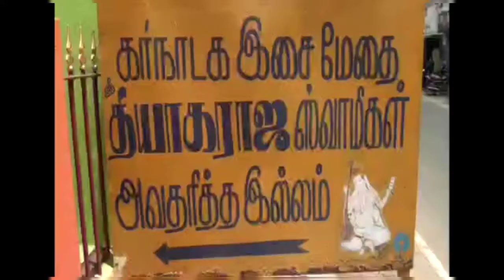Sree sathguru Thyagaraja 254 Jayanthi |ஸ்ரீசத்குரு தியாகராஜர்|PANCHARATNA KRITIS OF SAINT COMPOSER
ஸ்ரீசத்குரு தியாகராஜர் 254 ஜெயந்தி திருநாள்:

 அவர் பிறந்த இல்லத்தில் பஞ்சரெத்தின கீர்த்தனை வழிபாடு:

சங்கீத மும்மூர்த்திகளில் ஒருவரான ஸ்ரீசத்குரு தியாகராஜர் 254-வது ஜெயந்தி திருநாள் அவர் பிறந்த இல்லத்தில் இசை கலைஞர்கள் பஞ்சரெத்தின கீர்த்தனைகளை பாடியும், மேலும் மாநிலத்தின் பிறபகுதிகளில் உள்ள  இசைகலைஞர்கள் கொரோனாவையொட்டி கானொலி காட்சி மூலம் அவரது கீர்த்தனைகளை பாடி இசை அஞ்சலி செலுத்தினர்.

சங்கீத மும்மூர்த்திகள் ஸ்ரீசியாமாசாஸ்திரிகள், ஸ்ரீசத்குருதியாகராஜர், ஸ்ரீமுத்துஸ்வாமி தீட்சதர் ஆகிய மூவரும் கி.பி.17ம் நூற்றாண்டில் திருவாரூரில் பிறந்தவர்கள்.

சங்கீத மும்மூர்த்திகளில் இரண்டாவதாக  அவதரித்த ஸ்ரீசத்குரு தியாகராஜர் திருவாரூர் புதுத்தெருவில் உள்ள சிறிய வீடு ஒன்றில் கிபி.1767ம் ஆண்டு சித்திரை மாதம் பூச நட்சத்திர நாளில் பிறந்தார்.

இவர் வாழ்நாளில் எண்ணற்ற சங்கீத கீர்த்தனைகளை இறைவன் மீது இயற்றியுள்ளார்.  இவரது எண்ணற்ற கீர்த்தனைகளில் மிகவும் பிரசித்திபெற்றது பஞ்சரெத்தின கீர்த்தனைகள்.

பல்வேறு சிறப்புகளை கொண்ட ஸ்ரீசத்குருதியாகராஜரின் ஜெயந்தி திருநாளையொட்டி அவர் பிறந்த இல்லத்தில் உள்ள அவரது திருவுருவ சிலைக்கு சிறப்பு அபிஷேக ஆராதனைகளும்,  மகா தீபாரதனையும் நடைபெற்றது.

இதனை தொடர்ந்து இசைகலைஞர்கள் ஸ்ரீசத்குருதியாகராஜர் இயற்றிய பிரசித்தி பெற்ற பஞ்சரெத்தின கீர்த்தனை பாடி புகழஞ்சி செலுத்தி வழிபட்டனர்.

ஸ்ரீசத்குருதியாகராஜரின் ஜெயந்தியையொட்டி உஞ்சவிருத்தி பஜனையும் நடைபெற்றது.

மேலும் கொரோனா நள்ளிரவு  ஊரடங்கு இன்று முதல் அமல்படுத்தப்படுவதையொட்டி மாநிலத்தின் பல்வேறு பகுதிகளில் உள்ள பிரபல இசைகலைஞர்கள்  ஸ்ரீசத்குருதியாகராஜர் இயற்றிய கர்நாடக சங்கீத கீர்த்தனைகளை கானொலி வாயிலாக பாட அவரது பிறந்த இல்லத்தில் ஒளிபரப்பப்பட்டது.